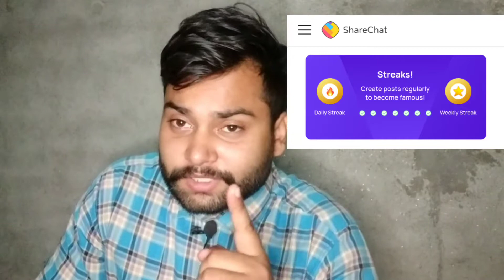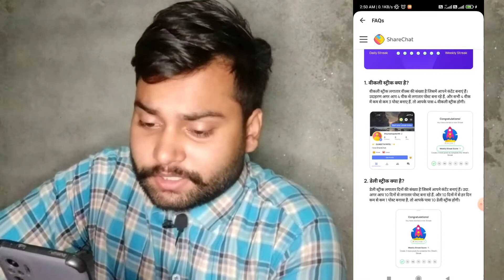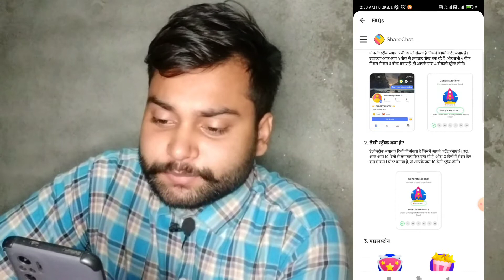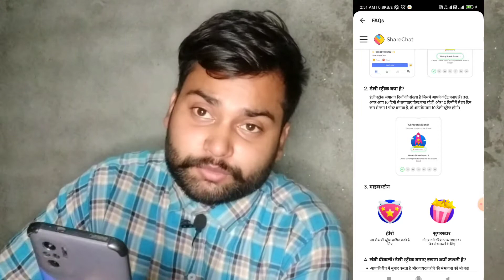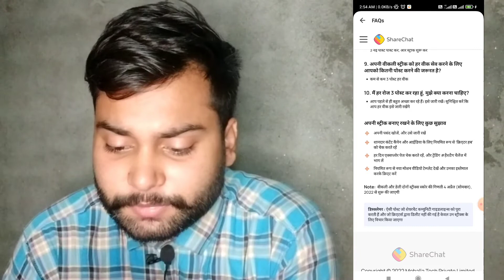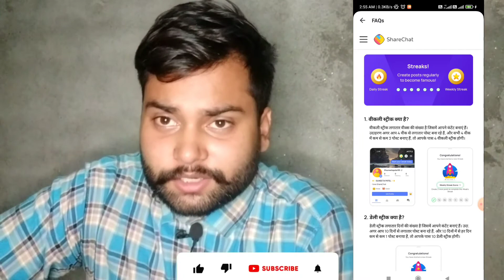Sharechat new update 2023 || Sharechat Streak Kya he He || Sharechat new update today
Sharechat new update tamil
Sharechat streak kya hota hai

sharechat
sharechat app
sharechat apps
sharechat chatroom new update
sharechat features
sharechat latest update
sharechat new features
sharechat new tips
sharechat new update
sharechat new update 2023
sharechat new update today 2023
sharechat unlimited trick
sharechat update

दोस्तों स्वागत है आपका हमारे चैनल TechnicalVishal07 में दोस्तों इस चैनल पर आपको रोजाना नयी नयी Tech के बारे में हिंदी में टिप्स & ट्रिक्स की विडियो देखने को मिलेगी, जिनसे आप रोज रोज नयी नयी तकनीक सीख सकते है, दोस्तों अगर आपके पास किसी भी तरह का कोई सवाल है या किसी भी बारे में आप जानना चाहते है तो आप कॉमेंट में जाकर पूछ सकते है | दोस्तों आप मुझे किसी भी बारे में सवाल कर सकते है , मै उस विषय पर विडियो बनाकर आपके सवालो का जवाब देने की पूरी कोशिश करूँगा /दोस्तों अगर आपको ये चैनल अच्छा लगता है तो इस चैनल को जरुर सबस्क्राइब कीजियेगा , और वीडियोस को like कीजियेगा , दोस्तों आप
 धन्यवाद |